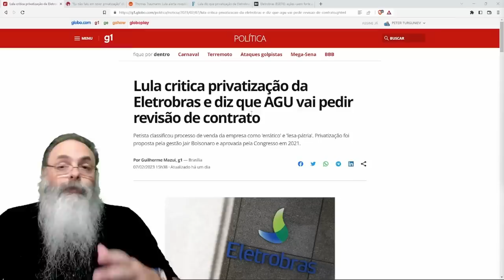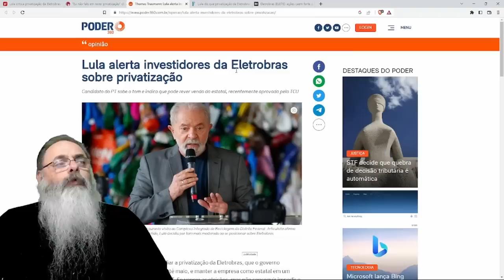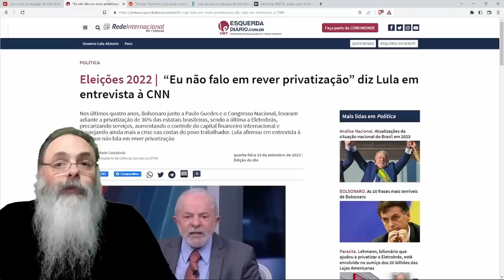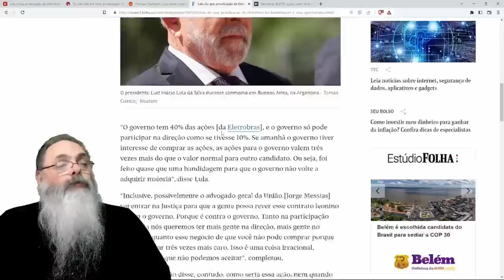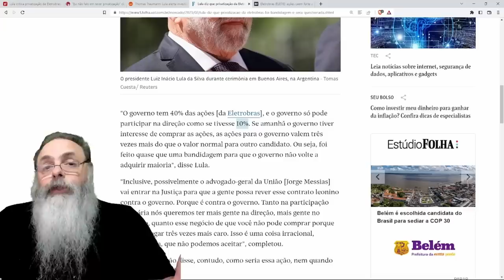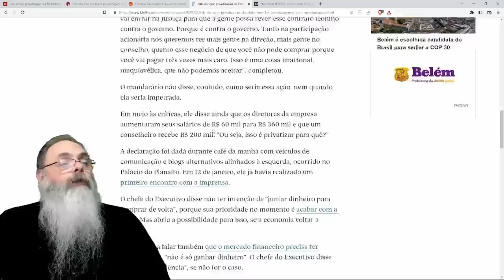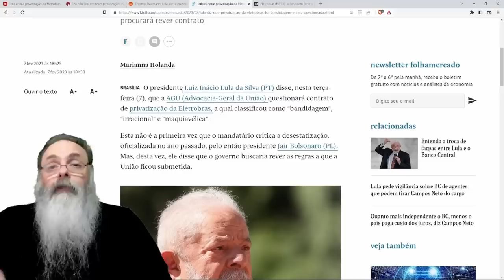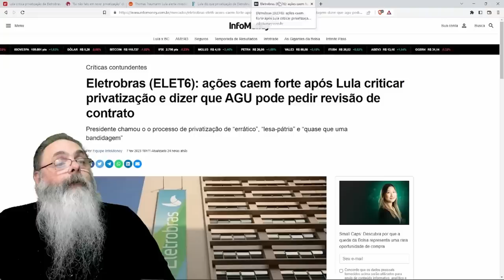LULA, como ESPERADO, quer REVER a PRIVATIZAÇÃO da ELETROBRÁS, quem achou que SERIA DIFERENTE?